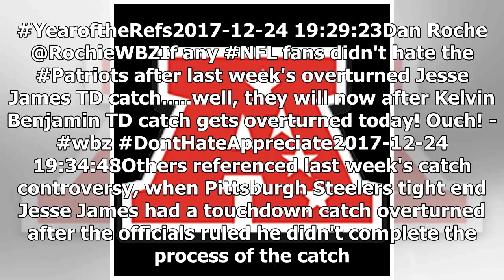Twitter Irate After Kelvin Benjamin's TD Is Overturned vs. Patriots | NFL News